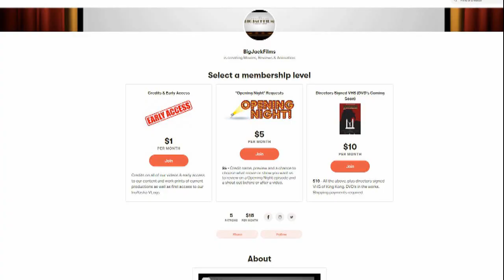GEORGE CARLIN IS AT IT AGAIN! Thomas The Tank Engine Dub Vol.2 Reaction!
We're back in action with reactions. So by popular demand, let's watch the next George Carlin Dubs Thomas The Tank Engine video.

Michael Tanzer, Jeff Chapman, Katie Keeling, Phil Keeling, Celeste Heron, Mason McCleary, Ramsey Gram Tarek Aly, Giuliano Biagioni, Jeff King, Aryan Maghsoudi, Nickzilla20, Cameron Reeves, Anthony Coppola & Ryan Smith